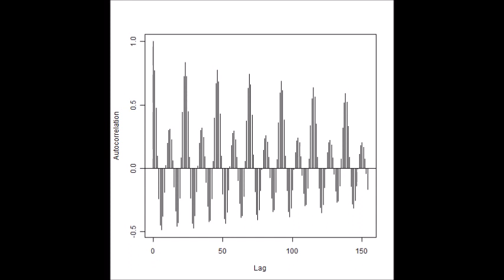スライドショー 超音波の音圧測定解析 Measurement and Analysis of Ultrasonic Wave